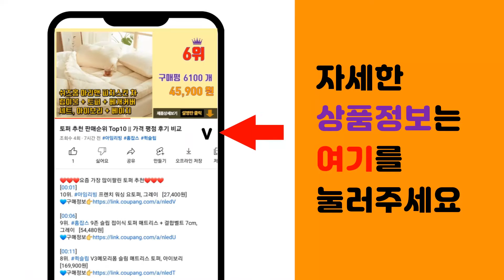써모스텀블러 추천 판매순위 Top10 || 가격 평점 후기 비교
❤️❤️❤️요즘 가장 많이팔린 써모스텀블러 추천❤️❤️❤️

[00:01]
10위. 락앤락 데일리팝 원터치텀블러, 소다블루, 350ml [12,900원]

[00:06]
9위. 써모스 진공단열 휴대용 텀블러 JNM-481K, 크림밀크(CR), 480ml [27,600원]

[00:11]
8위. 써모스 MEDIUM 텀블러 JNL-403K, 04 써모스 JNL-403K-BST 블루스티치 [25,060원]

[00:16]
7위. 캐리보틀 몬스터 텀블러, 핑크, 900ml [14,220원]

[00:21]
6위. 써모스 진공단열 휴대용 텀블러 JOE-480K, 샤이닝블랙(BK), 480ml [25,830원]

[00:26]
5위. 써모스 진공단열 휴대용 텀블러 JNM-361K, 크림밀크(CR), 360ml [25,680원]

[00:31]
4위. 써모스 MEDIUM 텀블러 JNL-403K, 핑크하트, 400ml [25,060원]

[00:36]
3위. 써모스 원터치 보온보냉병 JNL-504K 0.5L, 써모스 JNL-504K-LPK 멜로우핑 [30,060원]

[00:41]
2위. 써모스 데일리 원터치 텀블러 JNL-354K / 보온보냉병, 써모스 JNL-354K-Y 허 [26,440원]

[00:46]
1위. 써모스 진공 단열 마이 디자인 보틀 휴대용 텀블러 JNR-350K + 네이밍 스티커 2p [26,900원]